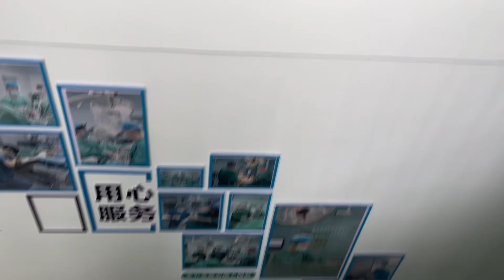LIFE AS A MEDICAL INTERN IN CHINA|INTERNSHIP DAIRIES EP 2|GENERAL SURGERY ROTATION| MBBS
Hey guys! I love and appreciate you.
 Shop at my store on instagram: favyeminent

Sharing this video would also mean a lot to me.
I will be posting more videos soon so turn on your notifications